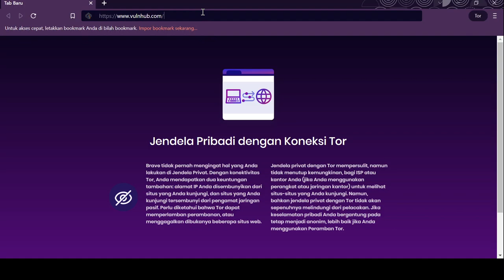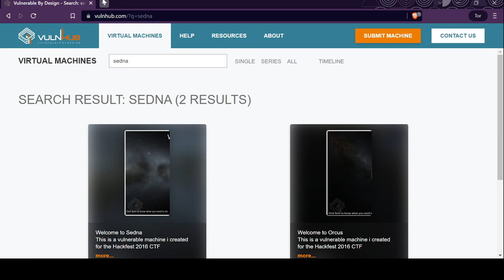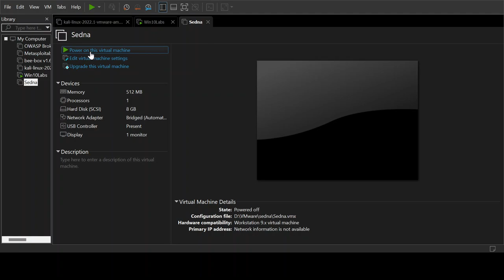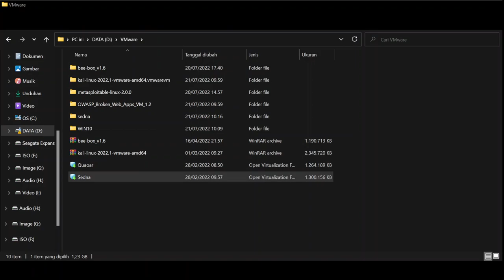5. VMWare - How To Install Sedna in windows OS (Making your own lab)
How are you all friends?, in this video tutorial I will show you how to install sedna in vm ware. I hope this tutorial is useful and can be used for learning purposes. Kind regards
Technix.